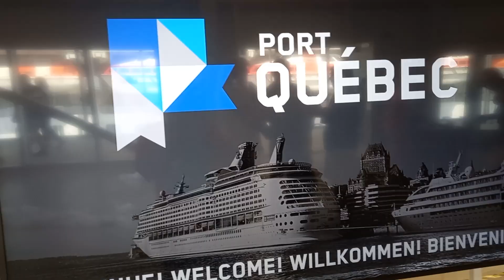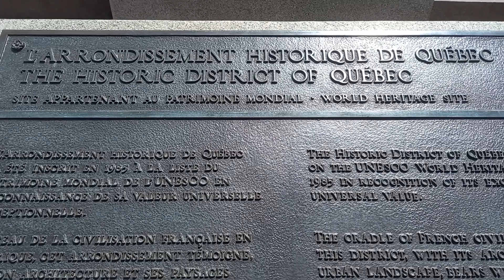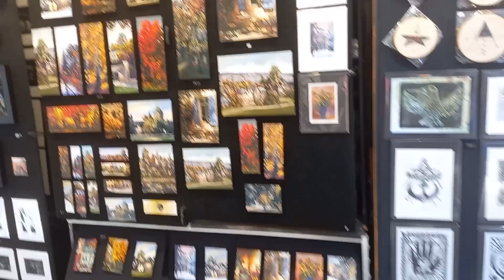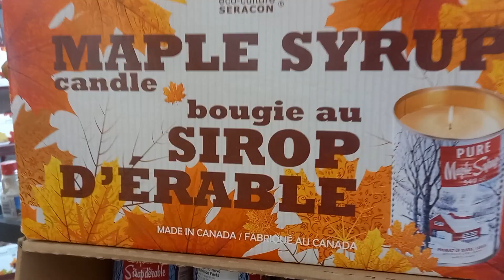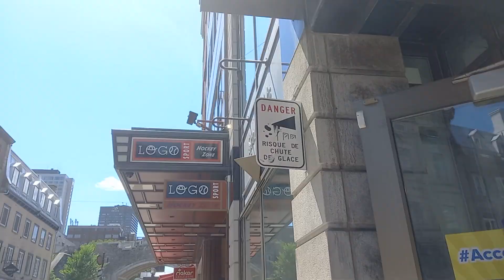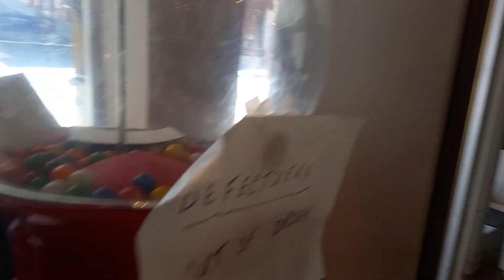Quebec, Canada. You're going to love this place...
Hello mga Ka Master !  ! Welcome back uli sa channel ko. Heto na po uli ako at ngayon  at I Sha share ko sa inyo ang napakagandang Quebec dito sa Canada. Napakaganda ng lugar na ito mga Ka Master. Sana magustuhan nyo po ang videong ito.
Thank you very much to all of you.